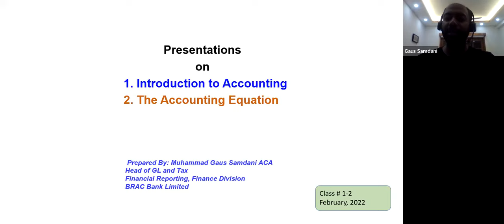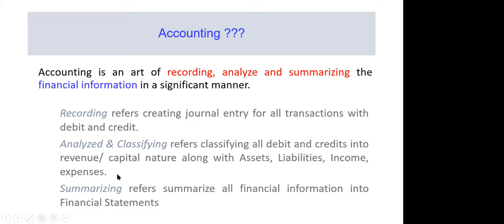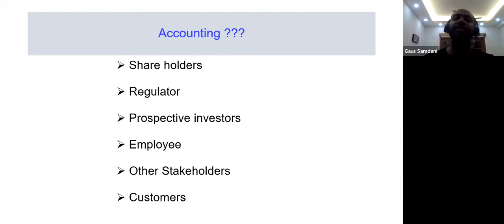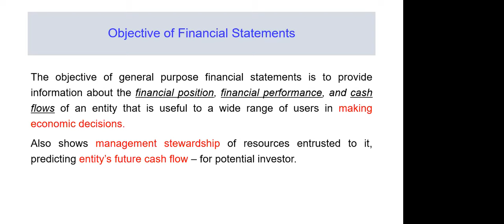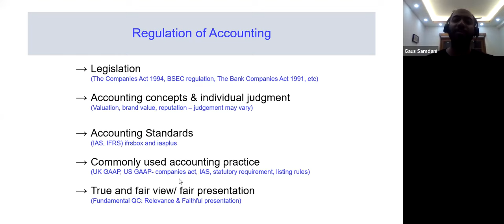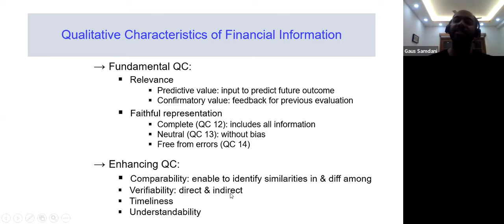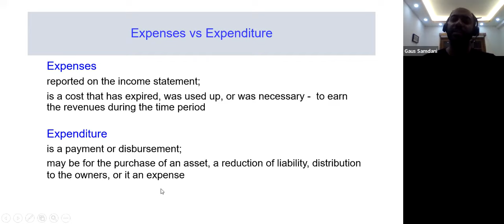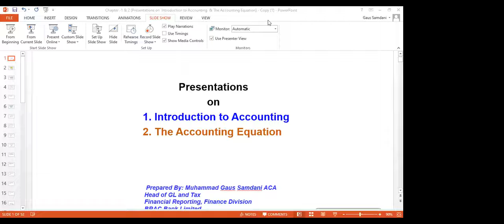CL - Accounting - Chapter 01 - Introduction to Accounting - Taken by Mr. Muhammad Gaus Samdani ACA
CL
Accounting
Class 01
Chapter 01: Introduction to Accounting
Taken by Mr. Muhammad Gaus Samdani ACA
The Institute of Chartered Accountants of Bangladesh (ICAB)
00:00 Blank
24:00 Introduction and Exam Pattern
28:26 Marks Distribution
39:05 Chapter 01